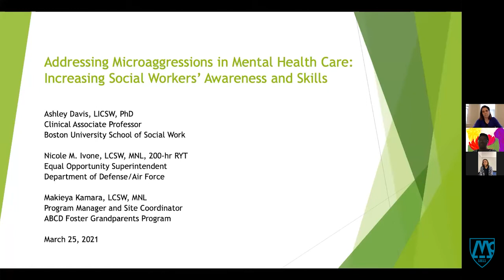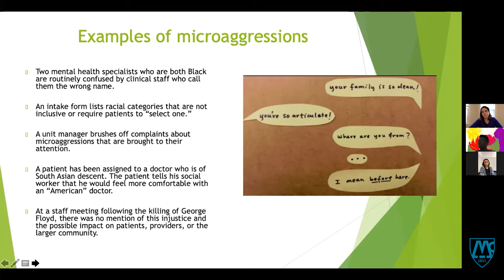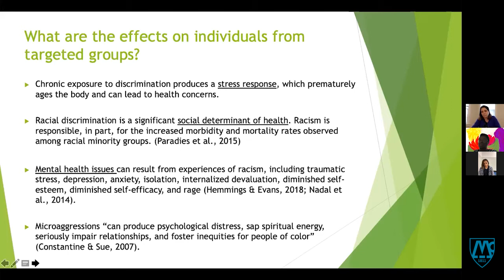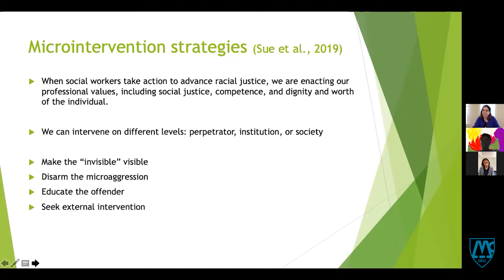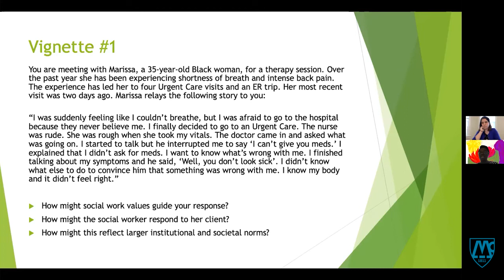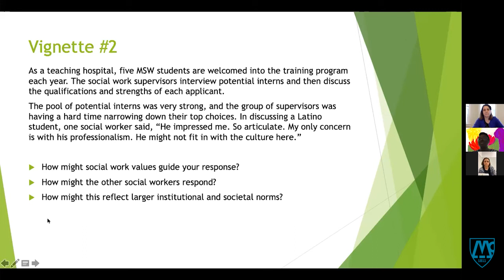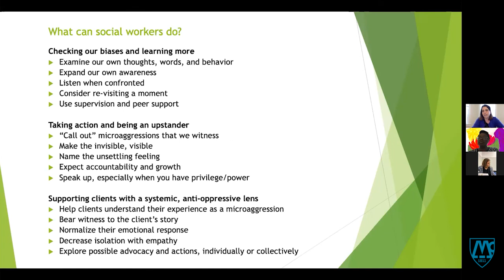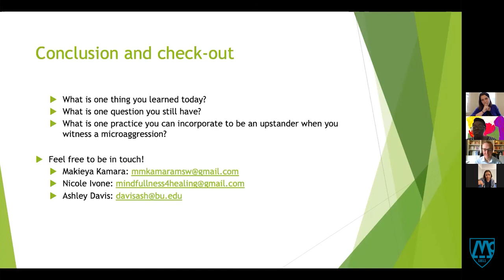Addressing Microaggressions in Mental Health Care: Increasing Social Worker’s Awareness and Skills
Ashley Davis, PhD, MSW, Nicole M. Ivone, LCSW, Makieya Kamara, LCSW, Boston University School of Social Work, Department of Defense, Action for Boston Community Development, Inc. – Golda Edinburg Lecture